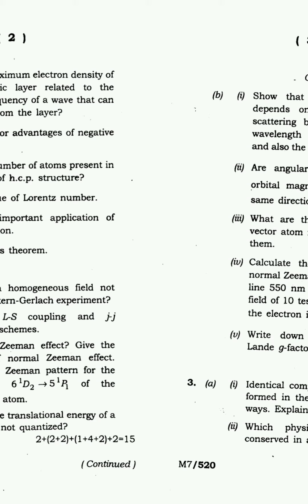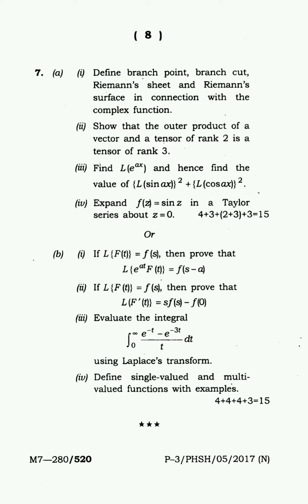Physics (Honours) 2017 Question Paper (Part-III/2008 Syllabus) | Tripura University Science 2017